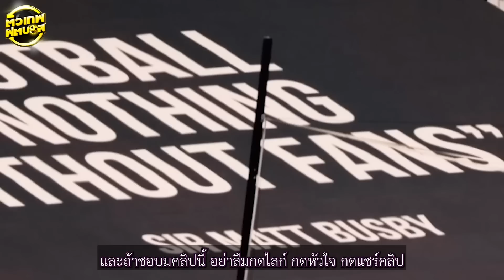ส่องโปรไฟล์ว่าที่เจ้าของใหม่ แมนฯ ยูฯ นาทีนี้ เด็กผี อยากได้ใคร | ตัวเทพฟุตบอล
ฟอร์มของทีมตอนนี้โคตรสุด

นักเตะตัวหลักแทบจะอยู่ในร่างทองพร้อมๆ กัน

ทำอะไรก็ดูดีไปหมดสำหรับ แมนเชสเตอร์ ยูไนเต็ด

ล่าสุดก็เอาชนะ เลสเตอร์ ซิตี้ ไปได้ 3-0 ในเกมลีกสุดสัปดาห์

ตามหลัง อาร์เซน่อล จ่าฝูงอยู่ 5 แต้มเท่านั้น